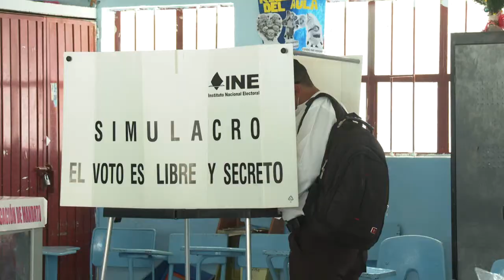Hay tres casillas en la escuela Emancipación de Ixtapa | CPS Noticias Puerto Vallarta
Sin incidentes que reportar, dio inició el ejercicio de revocación de mandato 2022 en la Escuela Emancipación de Ixtapa con la presencia desde muy temprano de más de 30 personas.